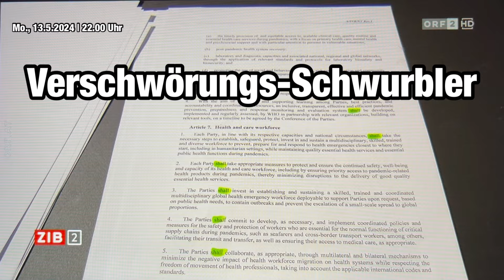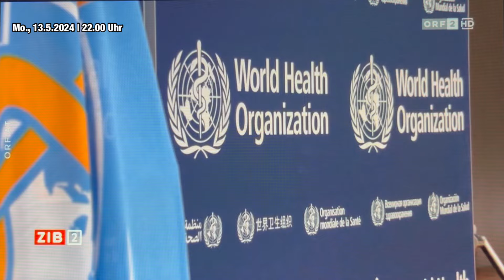Laut ORF : Verschwörungs-Schwurbler-Fantasien 😏 Keiner wird zu etwas gezwungen ☝🏻 DANKE ORF ! 😁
Und Zusatz Informationen :

Berichterstattungs-Pflicht über ungeschwärzte Pfizer-Verträge
(Incl.original ungeschwärzten Verträgen)

Auserdem möchte ich mir das Recht laut -
Art. 5  Grundgesetz-
rausnehmen und eine teilweise überspitzt satirische Situationsbeschreibung auf meine Art und Weise hier online stellen